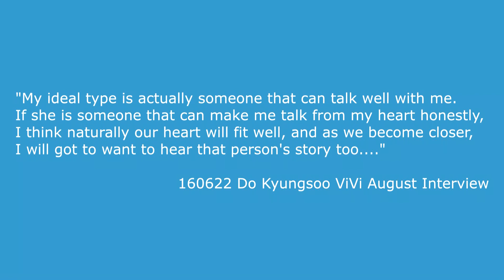[wensoo] EXO D.O. & RED VELVET WENDY moments #22 - Hidden moments 2